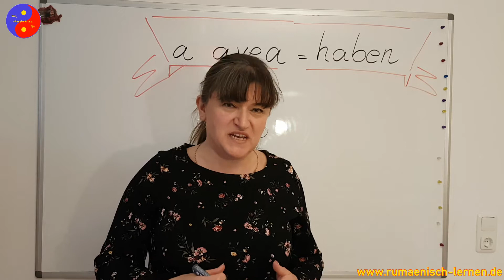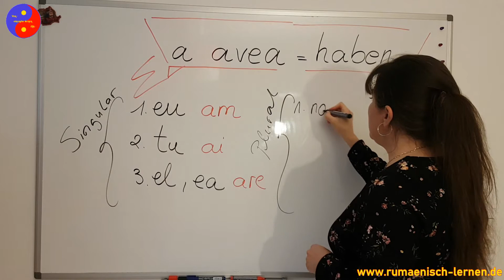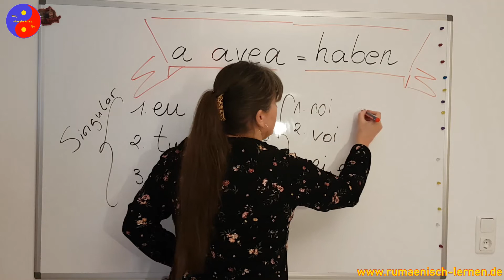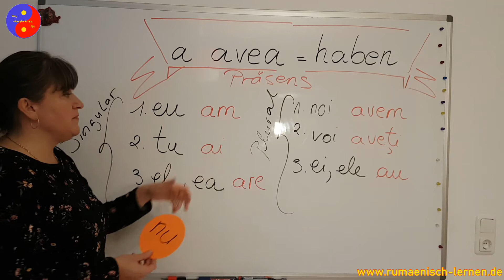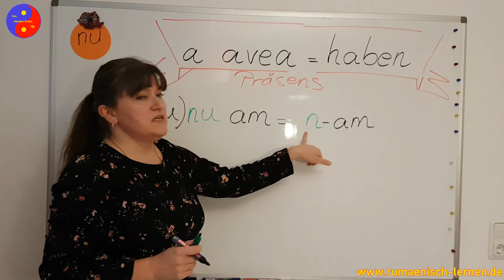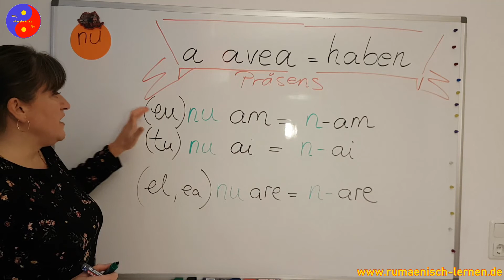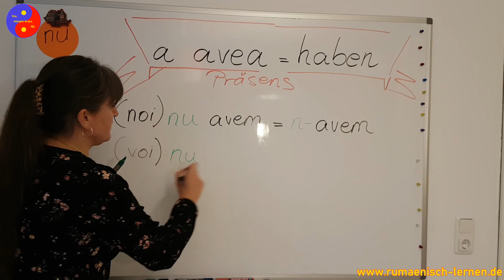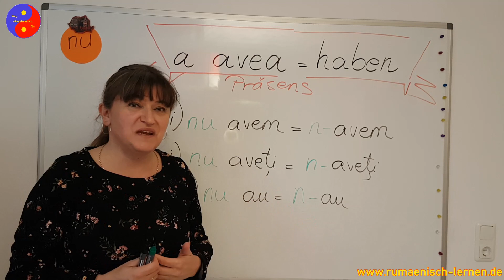Das Verb A AVEA - HABEN auf Rumänisch konjugieren - Rumänisch Lernen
a avea - haben
Lernen Sie das Verb "a avea" haben zu konjugieren im Indikativ Präsens sowie die Negation.
Sprechen Sie mir nach und versuchen Sie die Formen wie nach einem "Diktat" zu schreiben. Es gibt verschiedene vielverspreche Lernformen, Sie sollten die beste Methode für Sie herausfinden:)

Sie können meine Arbeit mit einem LIKE schätzen!
Ich wünsche viel Spaß bei Zuschauen!
Diana Maria Kraus

➡️☯️🖱Ich habe einen GRATIS ONLINEKURS und vielseitigen Übungen auf meiner Internetseite, mit denen ihr gleich starten könnt: 🌐